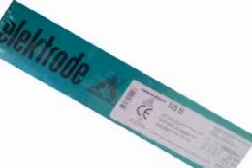elektrode JADRAN Brita doo 0113181897